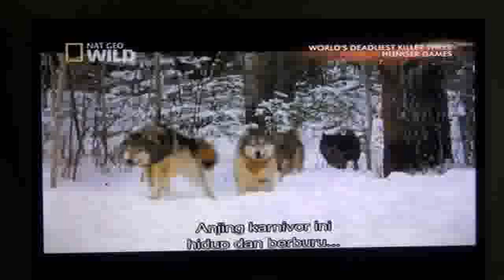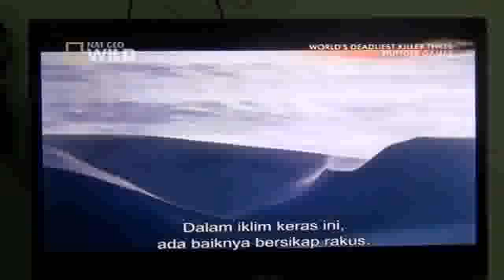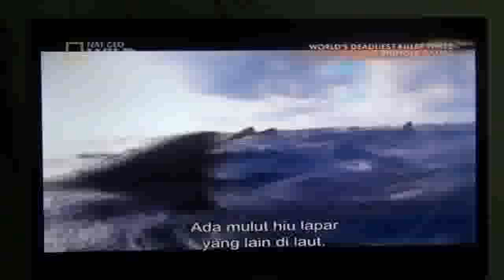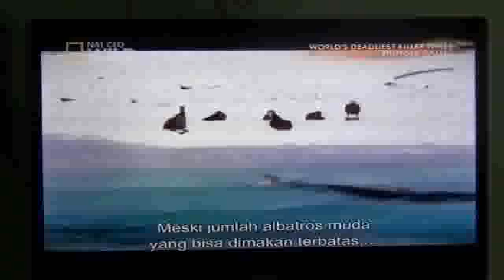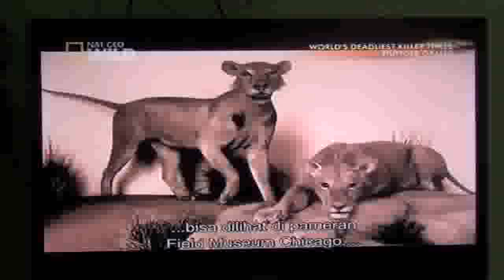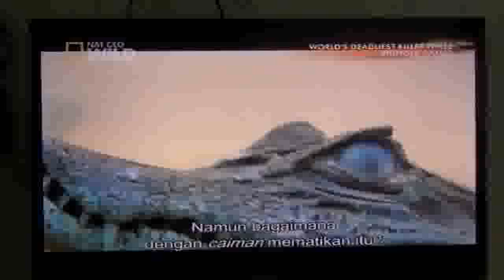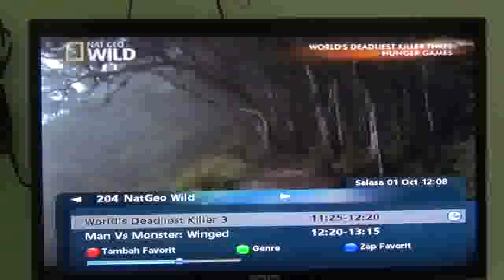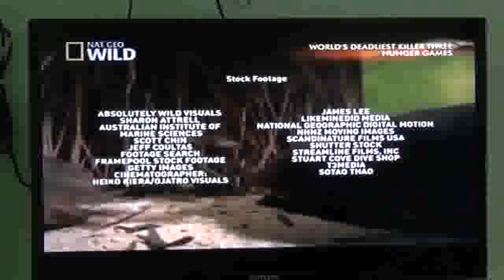Mengamati siaran TV Asing "PRODUKSI TV NON BERITA"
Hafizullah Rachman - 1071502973